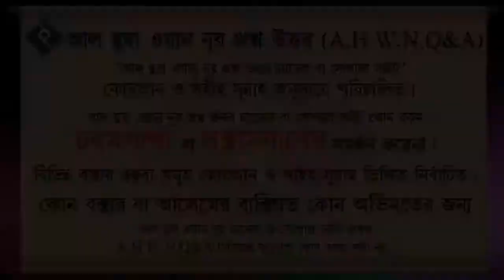দ্রুত বিয়ে এবং উত্তম রিজিকের কোন আমল আছে কি ᴴᴰ┇শায়েখ আব্দুল্লাহ আল কাফী